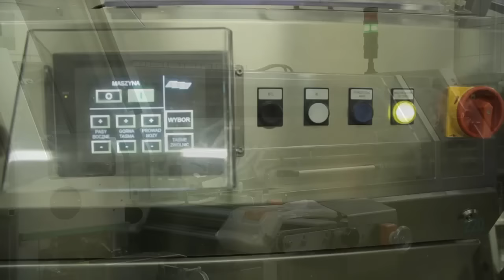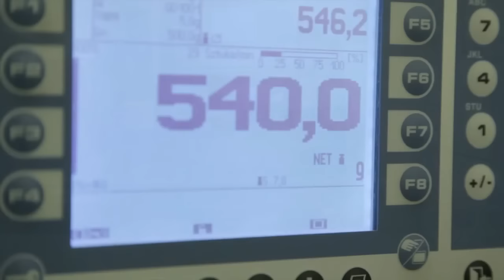Jak to jest zrobione? - Parówka ogrodnika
Piąty raz to wrzuciłem, bo jebany discovery usuwa mi mój cudny filmik :C